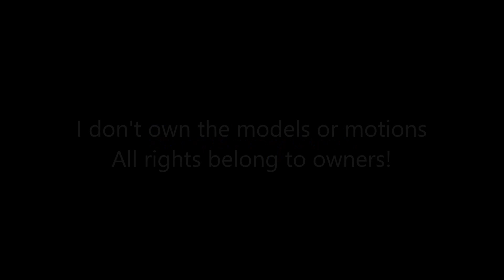MMD ~ Miraculous Funnehbug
Models
Alec & Funneh ~ Creeperless Ma Frisk